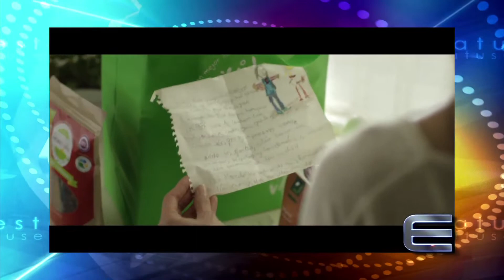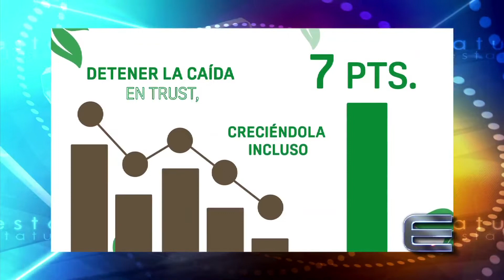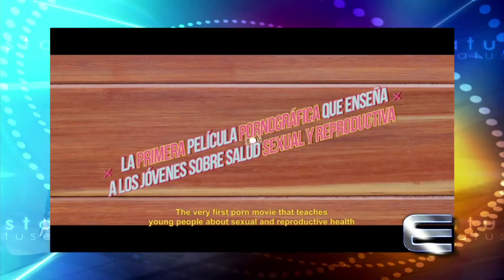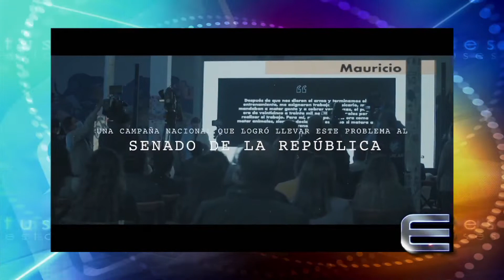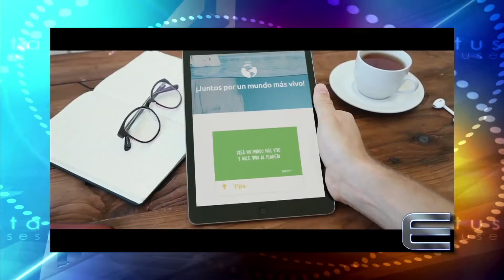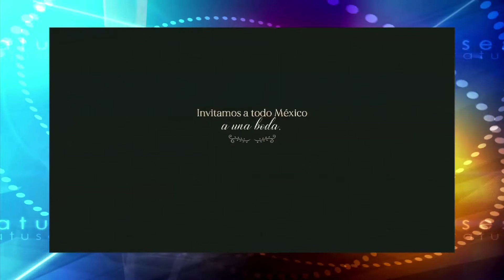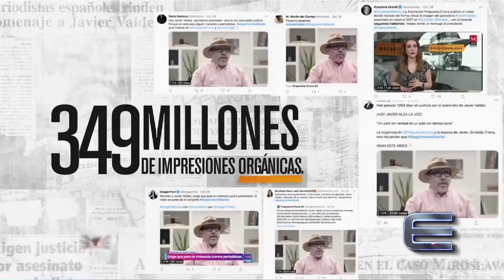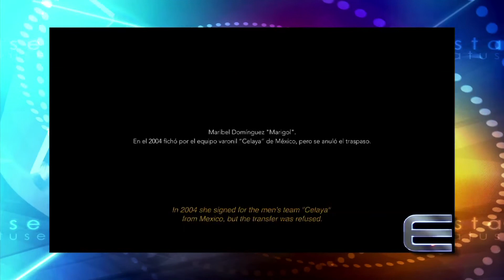La Publicidad y su Compromiso Social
Esta semana les presentamos "La Publicidad y su Compromiso Social", las campañas y acciones que están tomando las Empresas, los Anunciantes y las Agencias de Comunicación.

Entrevistamos a Fernando Landeros, Presidente de la Fundación Teletón, Héctor Hernández Pons,  Presidente y Director General de Grupo Herdez, Rodrigo Mondragón, Subdirector de Mercadotecnia de Herdez del Fuerte, Araceli López Nava, Directora de la Fundación Marie Stopes México y Latam, Miguel Ángel Santinelli, Director de La Facultad de Responsabilidad Social de la Universidad Anáhuac, Jorge Villalobos, Gustavo Lara,  VP de Mercadotecnia de Danone México, José Alberto Terán, Presidente y Director General de Terán / TBWA, Verónica Hernández, CEO de Ogilvy México y Miami, Eduardo Pérez “Spooky”, Fundador y Director General Creativo de Recreo, Sebastián Arrechedera, Fundador de Rainbow Lobster, Cristian Rocha, Fundador y CCO de Made México, Raúl Cardós, Fundador y Presidente de Anónimo, Mike Arciniega, Fundador y VP Creativo de  Archer Troy, Diego Wallach, Chief Creative Officer de Publicis México, José Adrián Saldaña, Director Creativo y Julio Álvarez, Chief Creative Officer de Felipa Creative Studio,  Alexis Ospina, Executive Creative Director, Daniela Briseño, Directora de Arte Senior y Tonatihu Torres, Director Creativo de Media.Monks México, entre otros.

"LA PUBLICIDAD Y SU COMPROMISO SOCIAL SON PARTE DE LA CULTURA PUBLICITARIA DE ESTATUS EN MÉXICO".